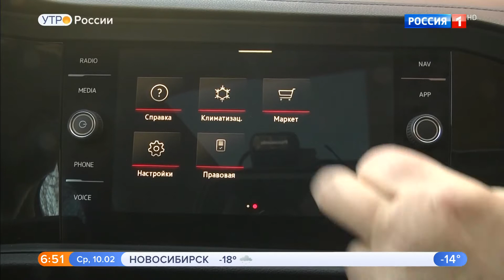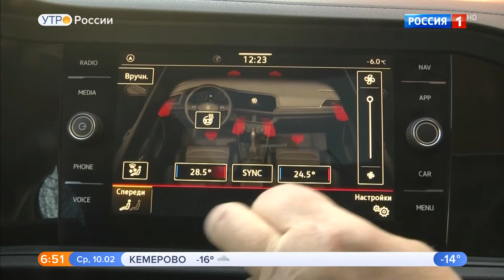Volkswagen Jetta.Видео обзор.Тест драйв.